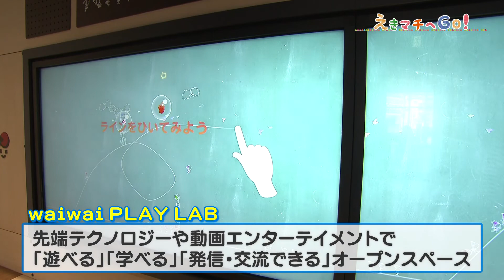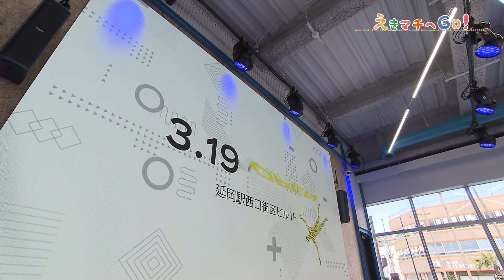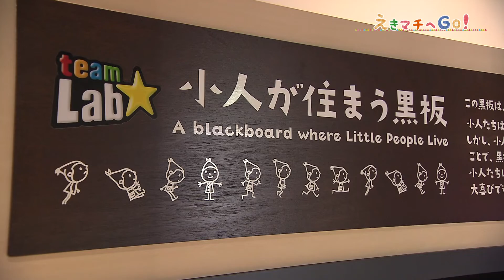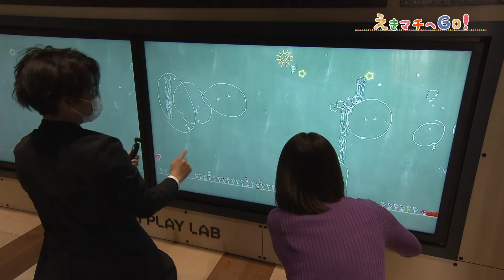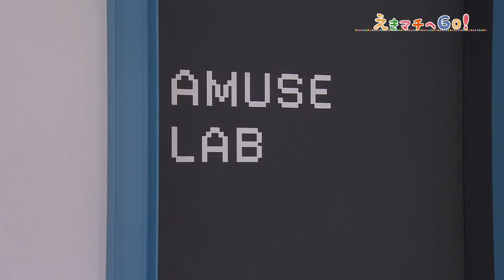【えきマチへGO!】ＶＲ+ＭＸ４Ｄ！チームラボのコンテンツ！先端テクノロジー満載のワイワイの新施設「waiwai PLAY LAＢ」①（延岡市幸町）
２０２２年３月１８日に延岡駅西口街区ビルの１階にオープンする
ケーブルメディアワイワイの新施設「waiwai PLAY LAB（ワイワイプレイラボ）」。
先端テクノロジーや動画エンターテインメントで
「遊べる」「学べる」「発信・交流できる」コンテンツが揃っています。
そのほか、動画の撮影や編集ができるスタジオや、
ワイワイサービスへの加入・相談ができるショールームなどがあります。

こちらの動画では、ワイワイのリポーターである松本と植竹が
アトラクション型劇場シートVR+MX４D、デジタルアート集団「チームラボ」が手がけた「小人が住まう黒板」、部屋そのものが仮想空間にする映像システム「ワープスクエア」などのコンテンツを体験しました！